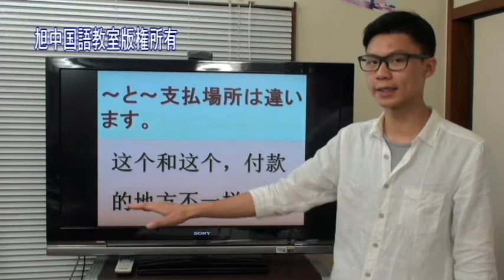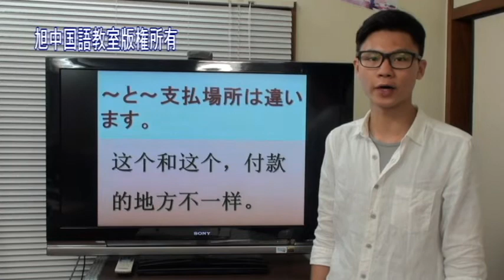801沖縄サンエー様 1会計Ⅰ 旭中国語教室